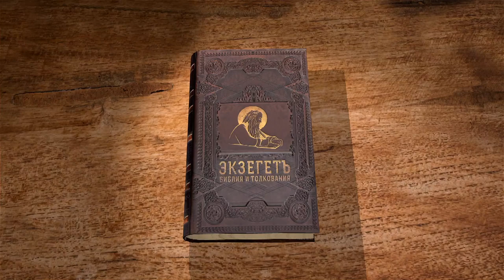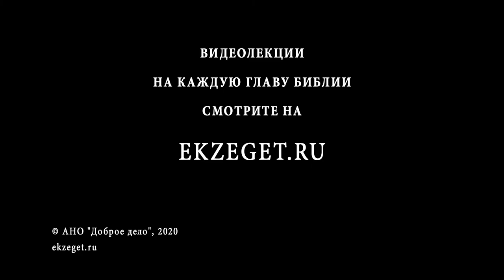2-я Книга Паралипоменон. Глава 22. Андрей Десницкий. Ветхий Завет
В 22-й главе мы читаем про царя Охозию, потомка северного царя Ахава, который воцарился после смерти своего отца Иорама. Как и отец, сын был нечестивым правителем, ибо слушал свою мать Гофолию, которая родом была из Северного царства и была язычницей. За это он правил в Иудеи лишь год, а после его умертвили.